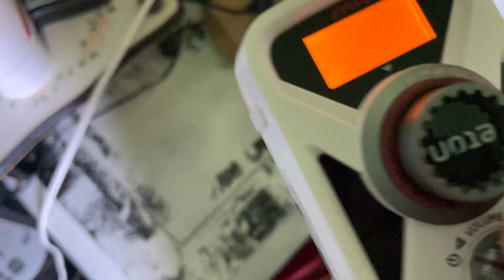Eton FRX 2 Alarm Clock Tone (YOUTUBE FIRST?)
smoke alarm